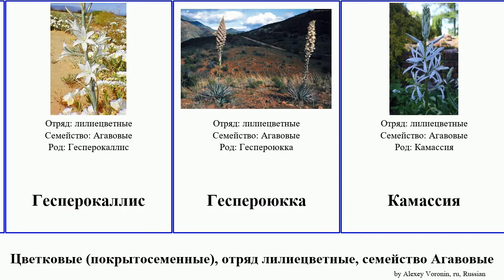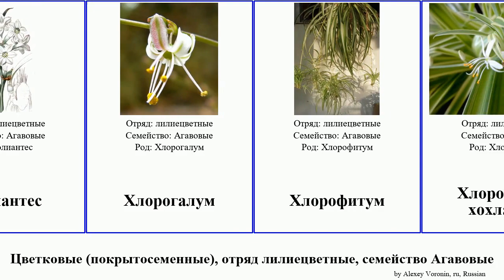Цветковые (покрытосеменные), отряд лилиецветные, семейство Агавовые юкка камассия angiosperms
цветковые (покрытосеменные) отряд лилиецветные, семейство Агавовые.
angiosperms of Order Liliales Family Agavaceae, language: ru.

агавовые
Агавовые
Бения
Бешорнерия
Бешорнерия белоцветковая
Венечник ветвистый
Венечник лилиаго
Геспералоэ
Гесперокаллис
Геспероюкка
Камассия
Камассия квамаш
Камассия Кузика
Камассия Лейхтлина
Камассия Хауэля
Леукокринум
Манфреда
Парадизея
Парадизея лилейная
Полиантес
Хлорогалум
Хлорофитум
Хлорофитум хохлатый
Эхеандия
Юкка
Юкка коротколистная
Юкка высокая
Юкка гигантская
Юкка клювовидная
Юкка садовая
Юкка сизая